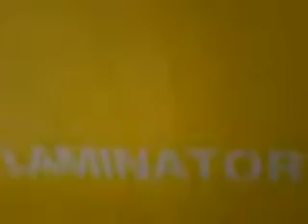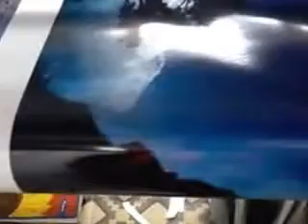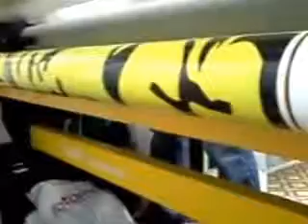servicio de laminadora en avisos y lujos pecas